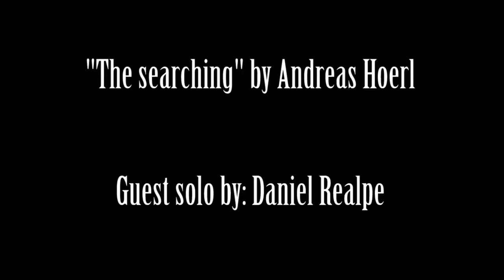"The searching" Guest Solo by Daniel Realpe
Enjoy this guest solo I did for Andreas Hoerl song "The Searching"